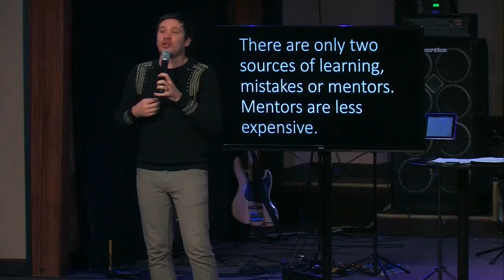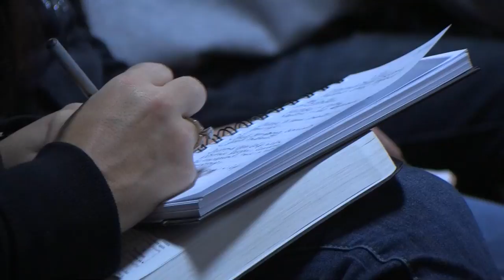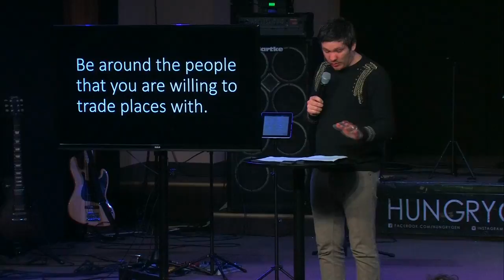Three Legged Chair - Ilya Parkhotyuk